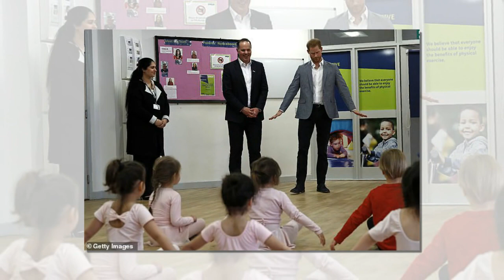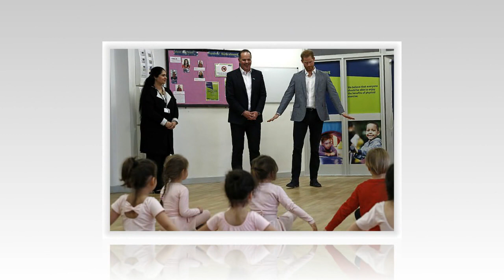Prince of the plié! Dad-to-be Harry takes part in a children's ballet class at a west London YMCA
Prince Harry couldn't keep the smile from his face as he spontaneously took part in a children's ballet class this afternoon.